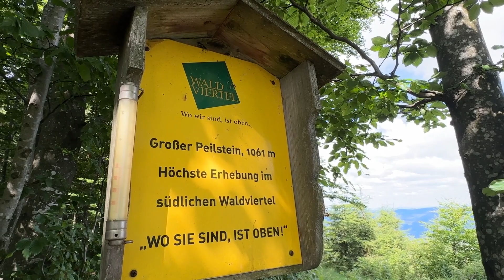Wanderung: von Laimbach am Ostrong auf den Peilstein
Zur Schuttzhütte Peilstein – Steilere Variante Weg 55 Runde von Laimbach am Ostrong (SCHWER)
Dauer: 02:01
Länge: 5,65 km
ø 2,8 km/h
Höhe: 500 m
Achtung: Der Abschnitt von der Hütte zur "Preussenhöhle" ist schwer zu finden, keine Markierung und sehr unwegsam